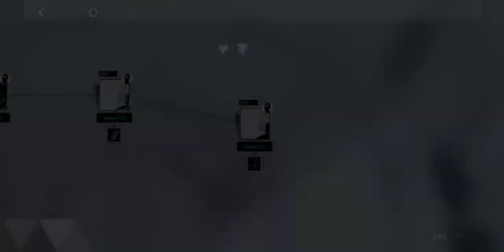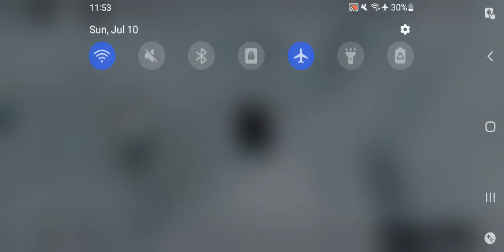Punishing Gray Raven - Golden Core Exploration Mission 7 Gameplay(Golden Vortex)